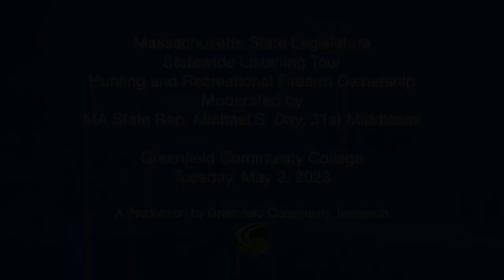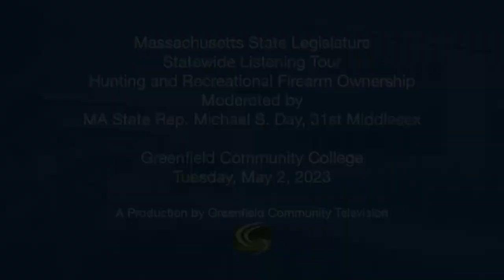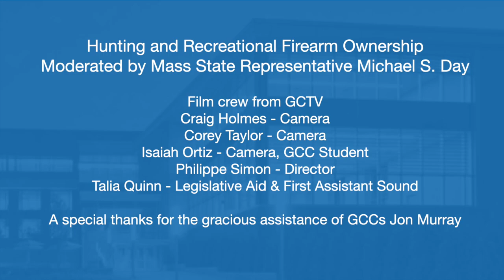Hunting and Recreational Gun Ownership with Rep Day MA 050223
BOSTON – After hearing from experts about resources available for survivors of domestic violence and examining the regulatory structure relating to the intersection of domestic violence and firearms, the Massachusetts State Legislature continues its firearm safety listening tour in Greenfield on April 13. The upcoming panel discussion will focus on the impact firearm laws have on Massachusetts residents who sell guns and engage in sporting and recreational firearm usage. The event will take place on Thursday, April 13 from 6:00-8:00 pm at Greenfield Community College’s Dining Commons, where lawmakers will hear from members of state
sportsmanship coalitions, firearm dealers, conservation and wildlife experts and the general public.
In the wake of the Supreme Court’s Bruen decision, the rise of gun violence in Massachusetts and the ongoing threat of mass shootings, Massachusetts House Speaker Ronald Mariano tasked Representative Michael Day, House Chair of the Joint Committee on the Judiciary, with conducting a comprehensive review of Massachusetts gun laws. This will be the third stop on the Legislature’s listening tour which will visit each region of Massachusetts and focus on different aspects of the Commonwealth’s web of laws and regulations relating to firearms. “We have heard concerns that some of our firearm laws are penalizing our responsible gun
owners,” said Representative Day, who is chairing the listening tour. “We hope this stop on the tour provides legislators and the public with the opportunity to engage in productive dialogue around our firearm safety laws and the impacts they have on all of our residents.”Sportsmen, firearm dealers, wildlife experts and gun collectors will all offer unique insight into
the economic and environmental impacts of responsible gun ownership. After the roundtable discussion, the event will feature a question-and-answer segment in which the public is welcome and encouraged to participate.